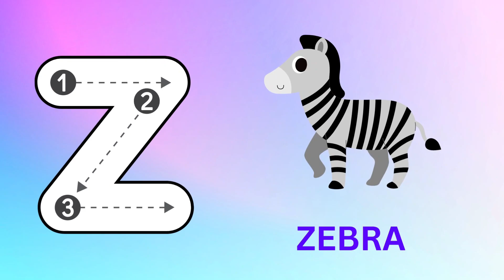Abc Song | Abc Phonics Song For Toddlers | Alphabet Song for Kids | A for Apple | Nursery Rhymes